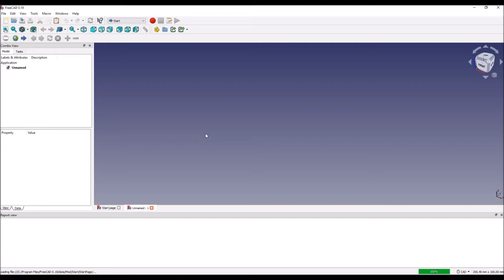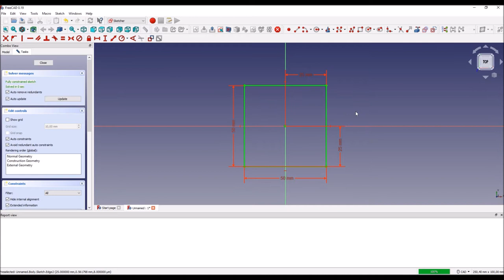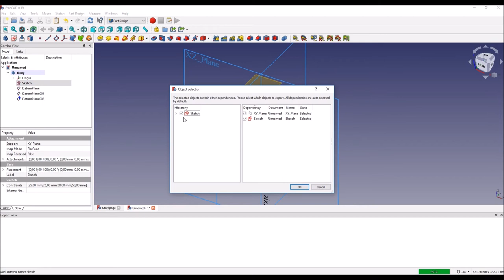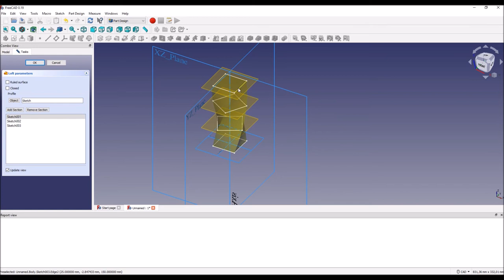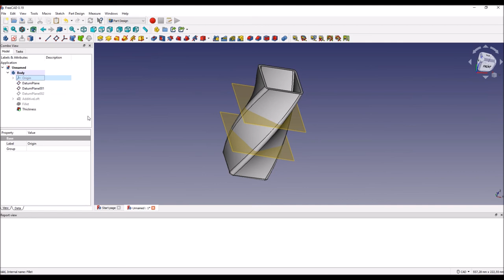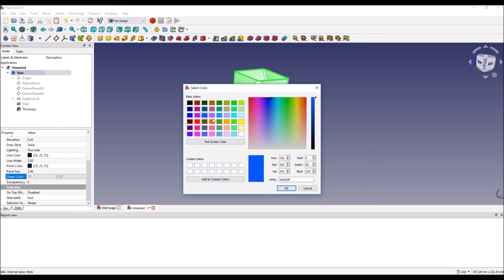FreeCAD 0.19 - Vase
Easy FreeCAD tutorial on modeling simple vase.